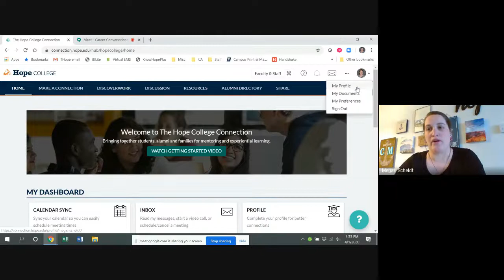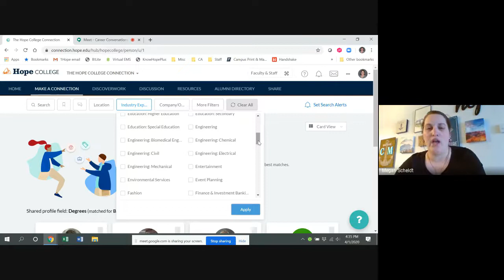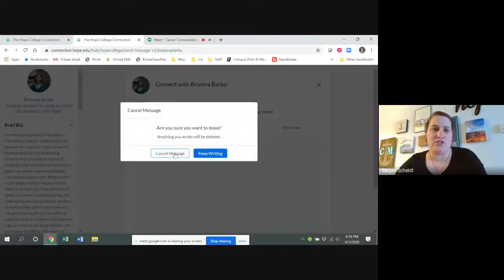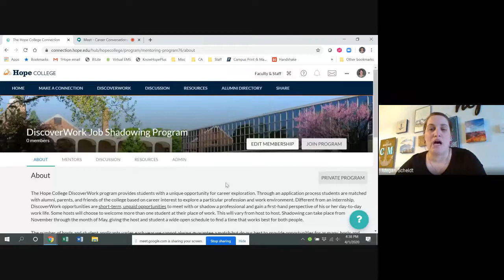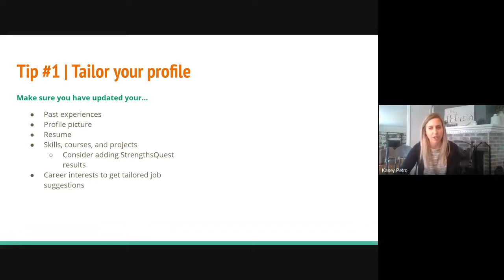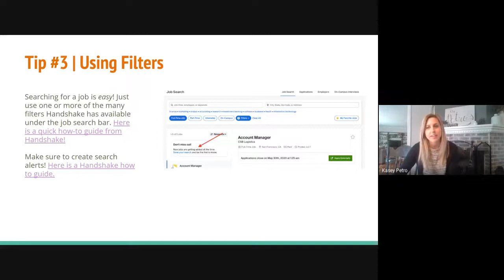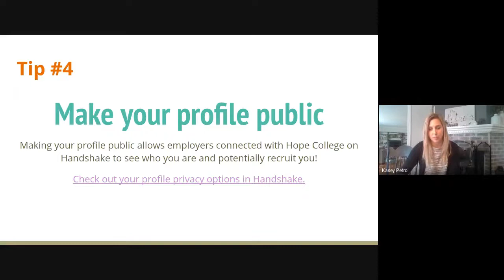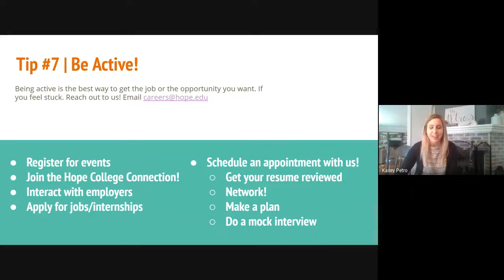Career Conversations | Boerigter Center at Hope College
The Boerigter Center for Calling and Career hosted its first webinar on  April 1, 2020 to answer questions about networking, internships, job opportunities and online resources available to Hope College students and alumni.